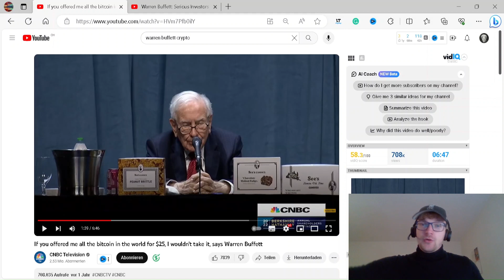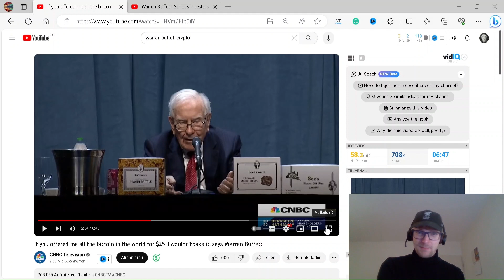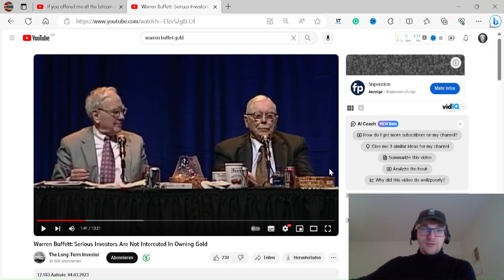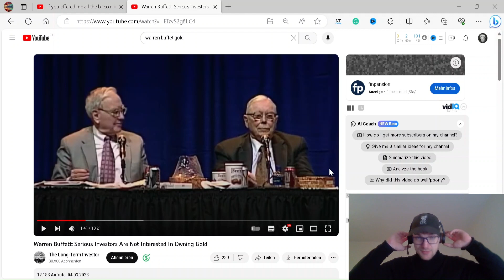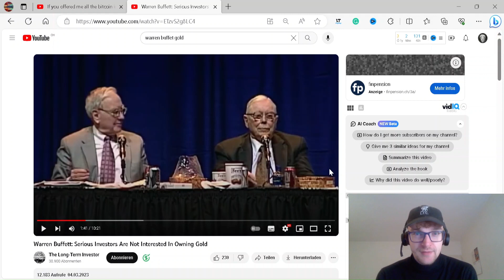Stoic Crypto Investing | WHY Warren Buffett Dislikes Bitcoin!!!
This video shows the reason why Warren Buffett the famous investor does not like bitcoin. It is a short and concise review of his opinion which has the purpose of showing you the different opinions about bitcoin.